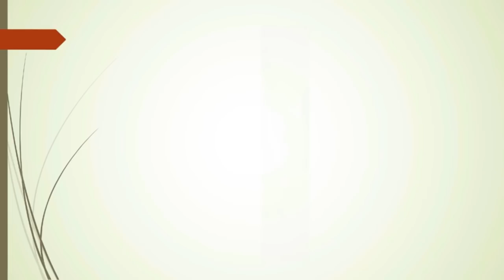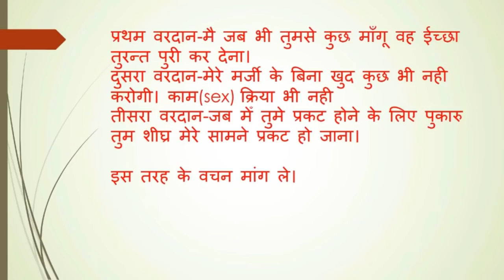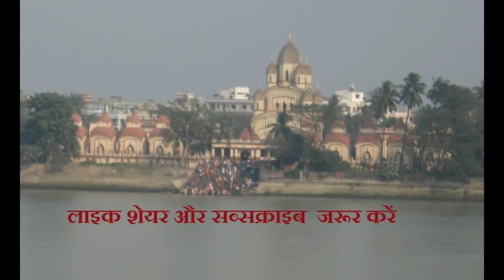कर्णपिशाचिनी साधना अनुभव भाग 1 मेरे पिता का प्रत्यक्ष अनुभव